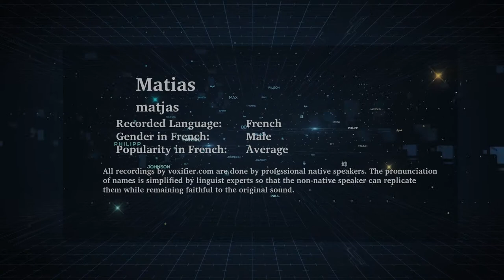How to Pronunce Matias in French - Voxifier.com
This is the French pronunciation, gender, and phonetics recording of the name Matias. The same name may exist in other languages with different pronunciations.